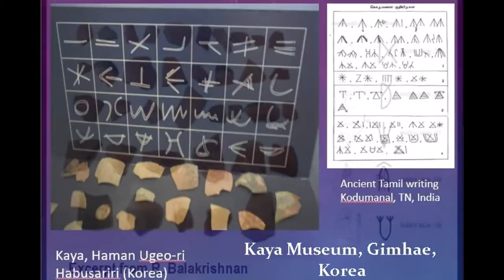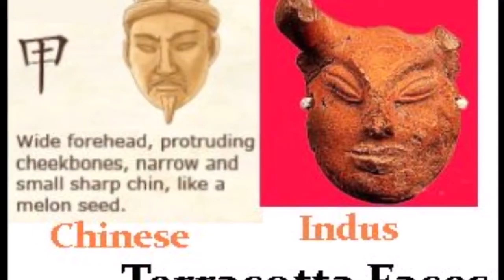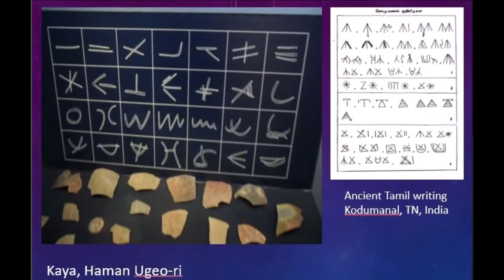Episode 5_ From Graffiti to Alphabets: Hangul Tamil links (தமிழ்) (Jan 20, 2021)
In this episode you will see how Habusariri, the graffiti used by Kaya people of Korea links them to Megalithic Tamils and Indus valley civilisation (IVC). Amazing discoveries at Gimhae, Kodumanal, Keeladi reveal similarities of culture and writing pattern with that of Indus people. Thus the graffiti marks of Kaya people of Korea is directly related to Sangam Tamil and to Indus people. Korean researchers should pay some attention this fact.